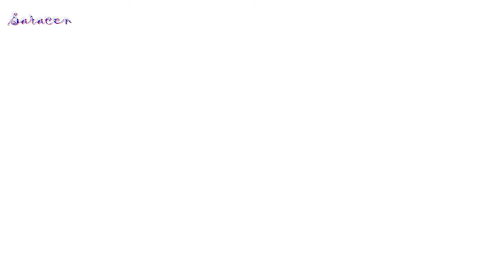Helloween - Fear of the Fallen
Исполнитель : Helloween
Композиция : Fear of the Fallen
Альбом : Helloween
Видеоряд : Властелин колец. Возвращение короля